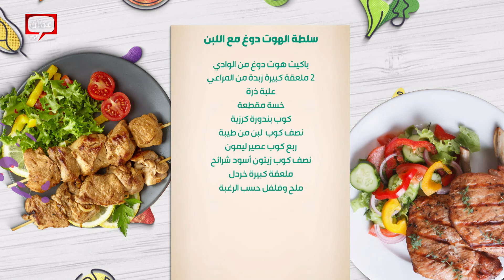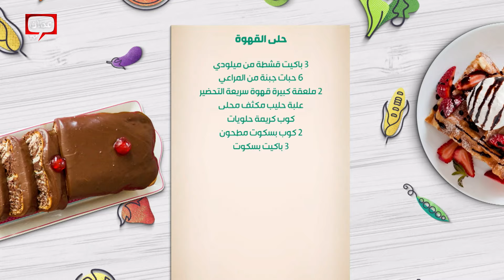تشيكن سترغانوف وحلى القهوة من الشيف خميس قويدر - صحتين وهنا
في هذه الحلقة قدمنا وصفات:

00:00 البداية
02:14 تشيكن سترغانوف
21:10 سلطة الهوت دوغ مع اللبن
33:06 حلى القهوة